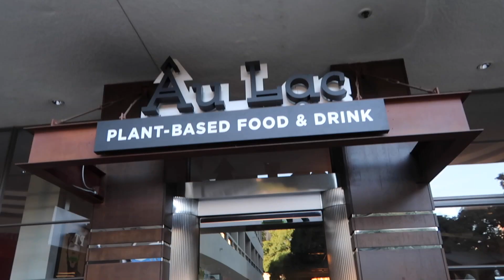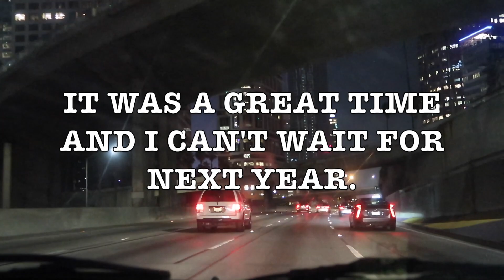MARCH OF SILENCE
I know this video is very different but I felt like this was such a special day and that filming a talking intro or outro the next day would take away from the experience. ❤️✌️😶